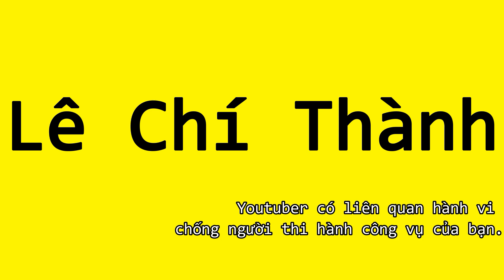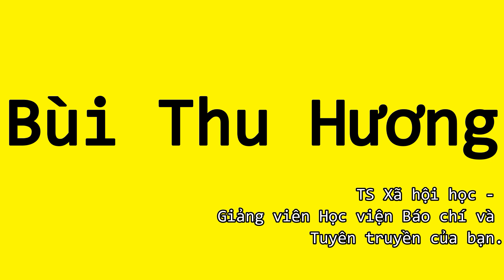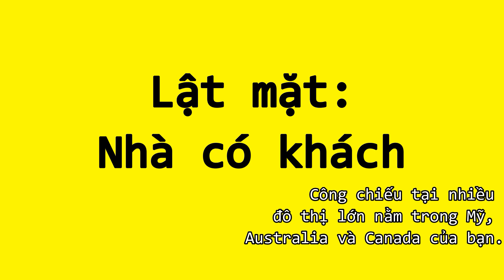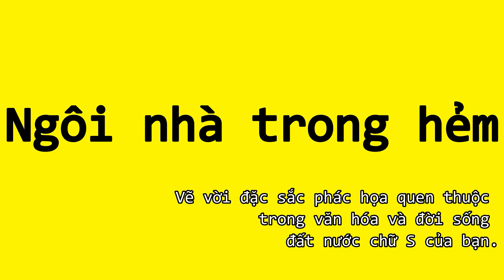Lê Chí Thành, sugar daddy, sugar baby, Bùi Thu Hương, sugar daddy - sugar baby, bóng đè, Lê Văn Kiệt